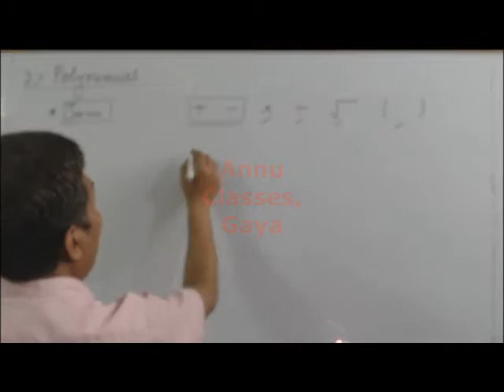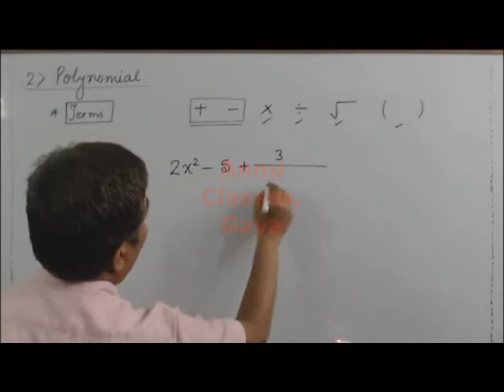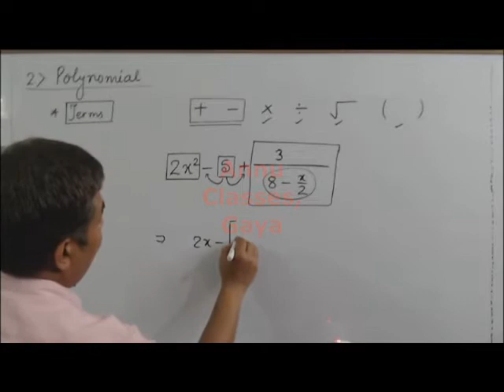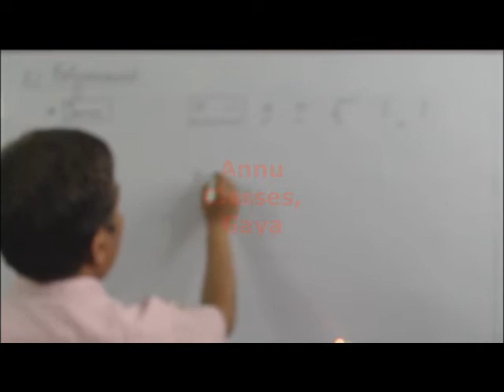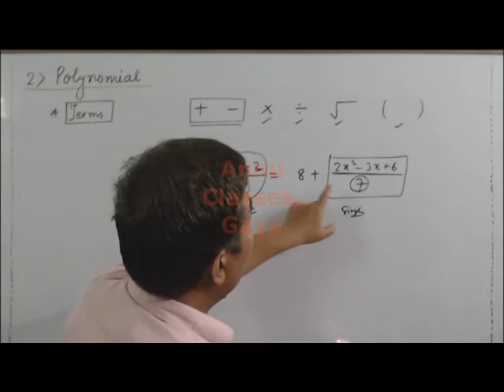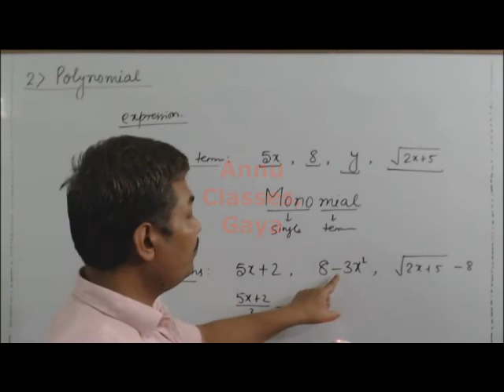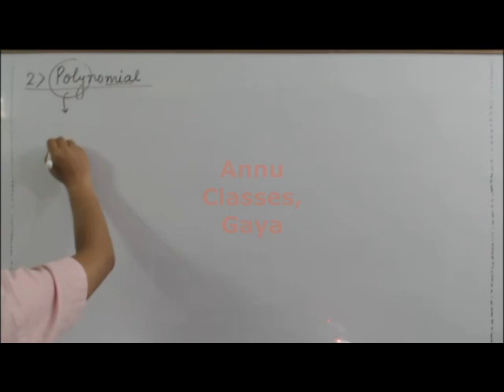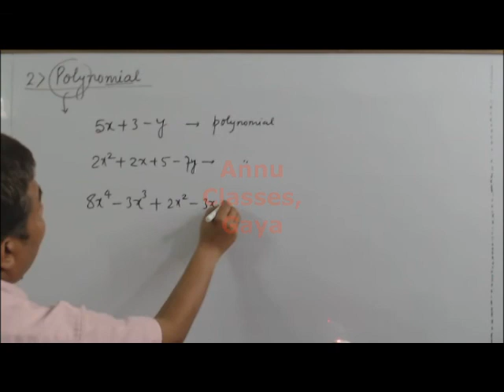Polynomial Part 5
Identify the number of terms in a polynomial